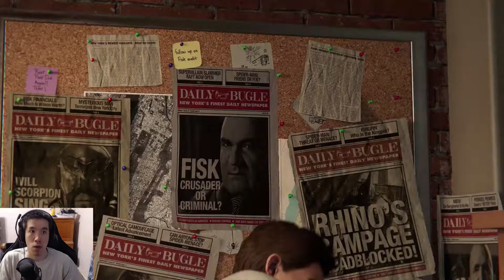JJJ IS SO NICE TO SPIDER MAN | Marvel's Spider-Man PS4 New Game -+ ~ Part 1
Let's get this party started for Marvel's Spider-Man
About Spider-Man Game ►

Spider-Man Features :

Be Spider-Man – After eight years behind the mask, Peter Parker is a crime-fighting master. Feel the full power of a more experienced Spider-Man with improvisational combat, dynamic acrobatics, fluid urban traversal, and environmental interactions. A rookie no longer, this is the most masterful Spider-Man you’ve ever played.
Worlds Collide – The worlds of Peter Parker and Spider-Man collide in an original action-packed story. In this new Spider-Man universe, iconic characters from Peter and Spider-Man’s lives have been reimagined, placing familiar characters in unique roles.
Marvel’s New York is Your Playground – The Big Apple comes to life as Insomniac’s most expansive and interactive world yet. Swing through vibrant neighborhoods and catch breathtaking views of iconic Marvel and Manhattan landmarks. Use the environment to defeat villains with epic takedowns in true blockbuster action.